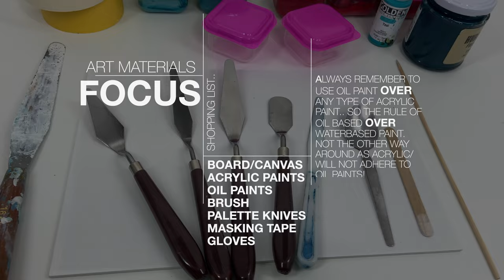Abstract Art Painting Demo With Masking Tape And Palette Knives / Oils & Acrylics / Artwork #2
In this video I demonstrate how easy it is to make an Abstract Painting with just masking tape, palette knives and a few layers of paint. I explore and have fun just pushing the paint around to get cool and interesting marks. It all starts out with an acrylic base - I then apply subsequent layers with thinner, translucent mixes of oil paint. Each layer is masked to create random geometric shapes, this influences the paintings balance and final outcome.

Another video showing how easy it is to get started with oils and acrylics - creating cool works with the most minimal of means and techniques!

Si

*Painting created in this video can be purchased from my Etsy shop - Simon James Studio Shop*